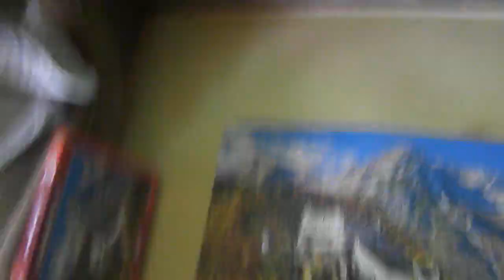1000 DARABOS PUZZLE KIRAKÁS #51